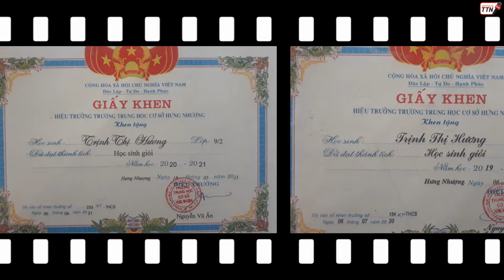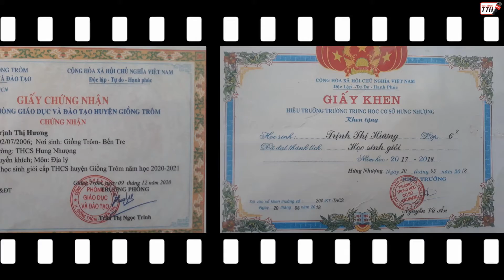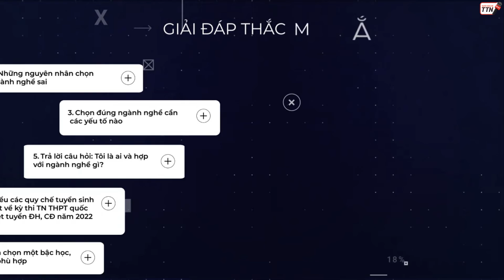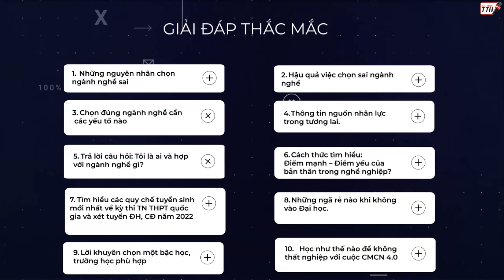Thanh niên Trường học online - Số 8 "Hiểu mình, hiểu nghề, sáng tương lai"